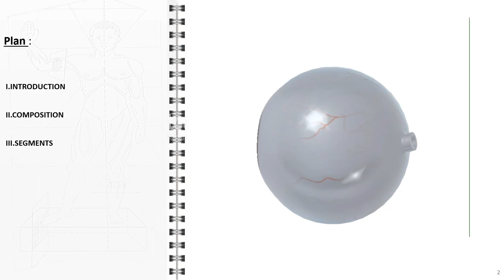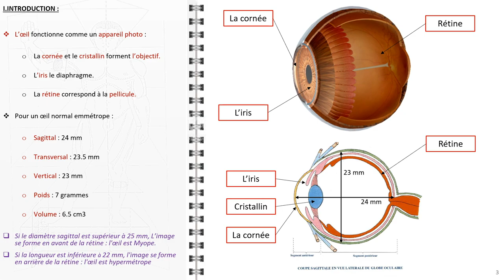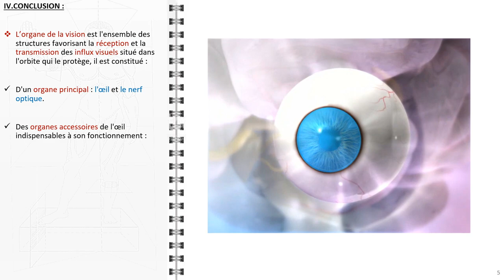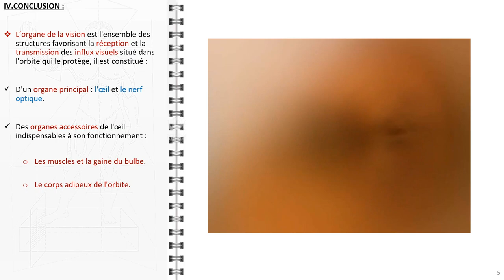ANATOMIE FMPM GENERALITE OEIL